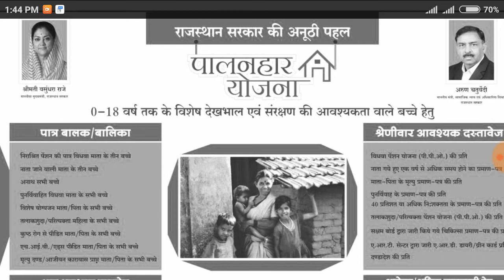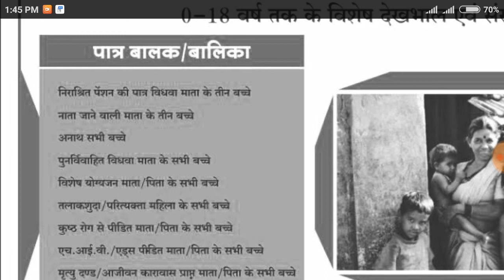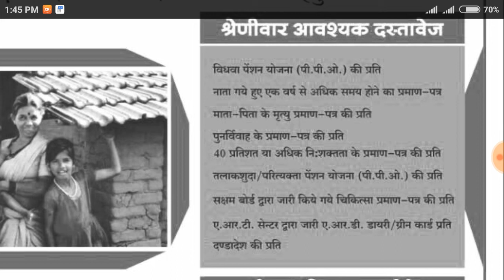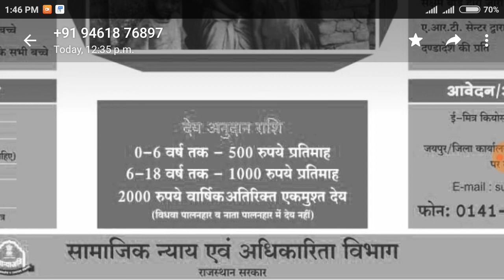पालनहार योजना ।। एक अनूठी पहल ।। राजस्थान सरकार